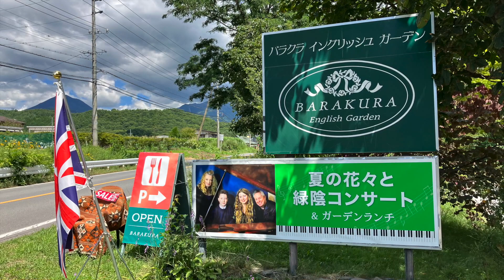蓼科高原バラクライングリッシュガーデン 夏の花々 2023/08/12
今回は8月、夏魔盛りのバラクラです。

蝉しぐれの中、カフェ・テラスからパーゴラの小径、ガゼボのある小径を巡ります。

バラクライングリッシュガーデンの詳細は、下記URLから探してください。

動画の中に登場する情報は、2023年08月現在のものですので、現在の情報をお望みの方は、上記URLをご覧いただくか、現地でご確認ください。